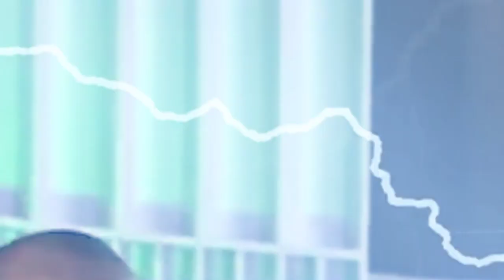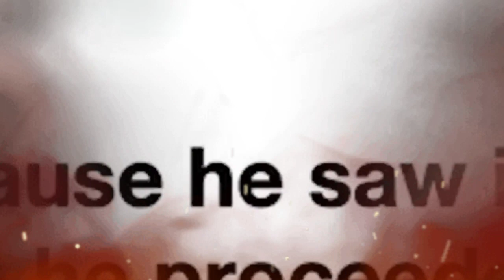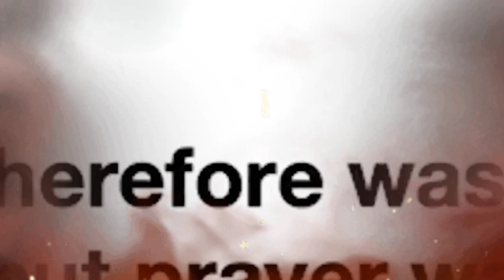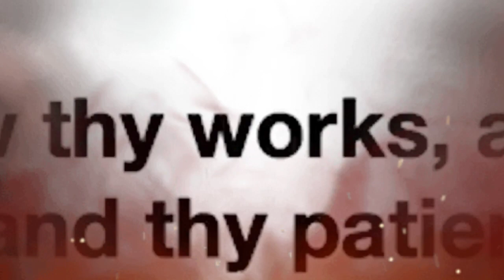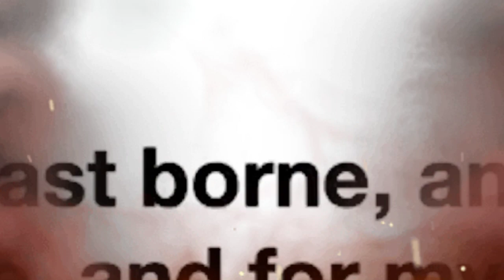HOW TO USE PRAYER TO DETERMINE THE WILL OF GOD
▶In this video,the power of God moves in a special way as Apostle Joshua Selman start to lead the congregation in an intense prayer
▶Our intention for preparing this message is to spread the gospel of Christ,so as many can be save.